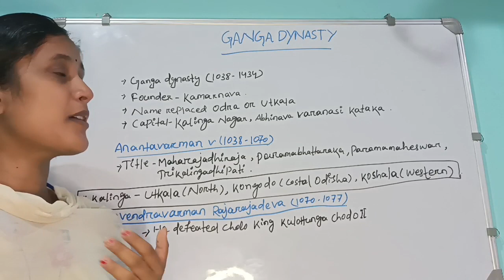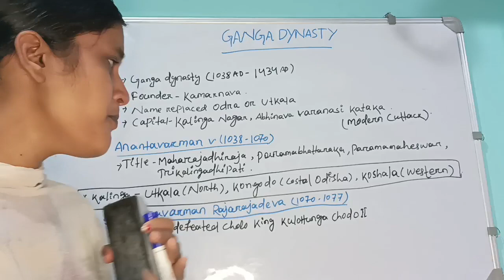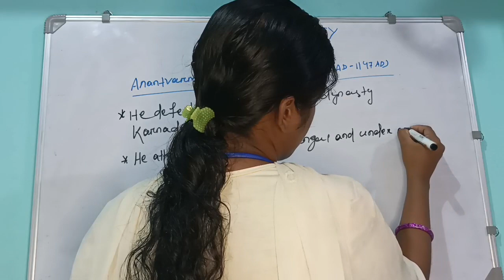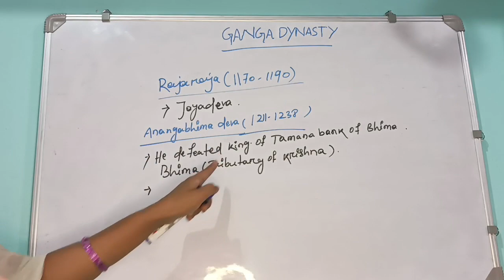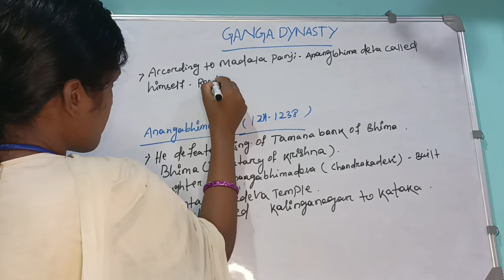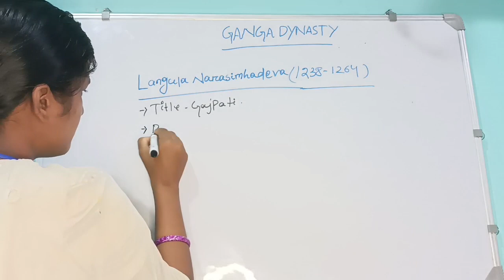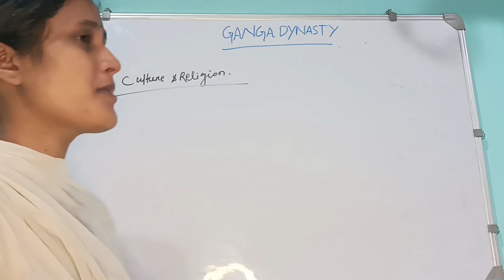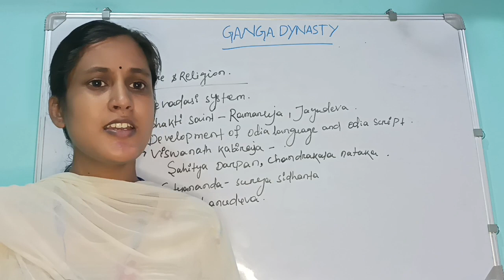GANGA DYNASTY || ODISHA HISTORY || FOR OTET,OSSTET,CHT,JT,OPSC,RI, ASO,SSC ALL COMPETATIVE EXAM